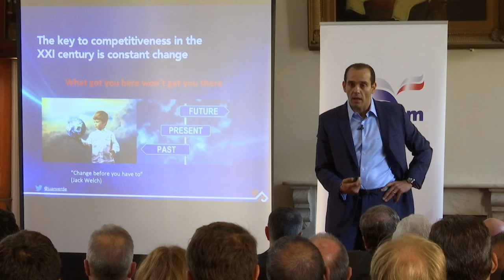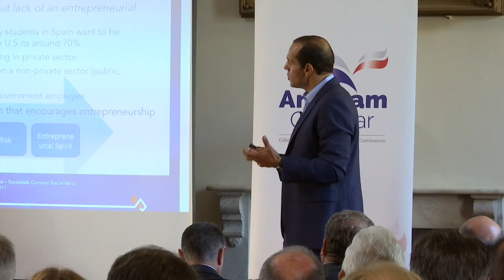Gibraltar Government should focus on helping entrepreneurs, says Clinton advisor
Gibraltarian companies should be thinking their market is the world, and; the government needs to focus on helping entrepreneurs.
That was the advice from one of Hillary Clinton’s campaign advisors, Juan Verde, who was on the Rock today delivering a lecture on innovation.
Mr Verde was the keynote speaker at an event organised by the local American Chamber of Commerce, who believe Gibraltar already has many of the ingredients necessary for entrepreneurs to succeed.